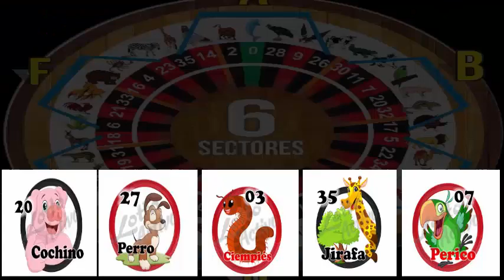LUNES 31/12/2018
DATOS DEL ULTIMO DIA DEL 2018
FELIZ AÑO NUEVO 2019 ESPERO QUE SEA PROSPERO Y MUY PRODUCTIVO LLENO DE DICHA Y GRANDES LOGROS .
GRACIAS TODOS POR SUS APOYOS AL NUESTRO CANAL
DATO IMPERDIBLE
DALE LIKEEEEE AL NUESTRO VIDEO  A GANARRRRR
GRACIAS A TODOSSSSSS...SE LES QUIEREEEE...